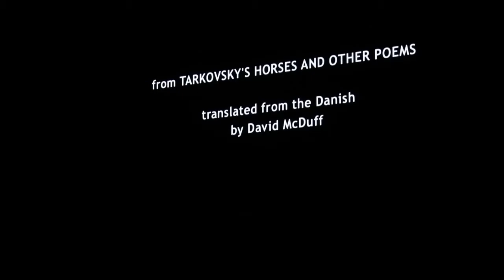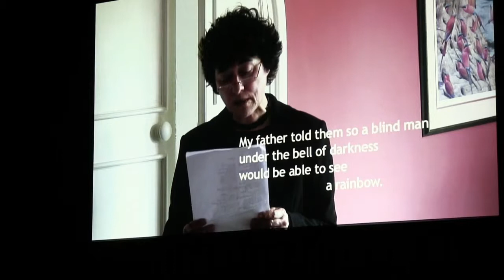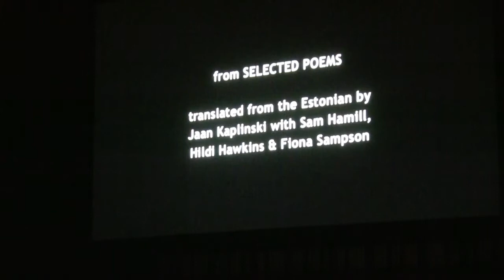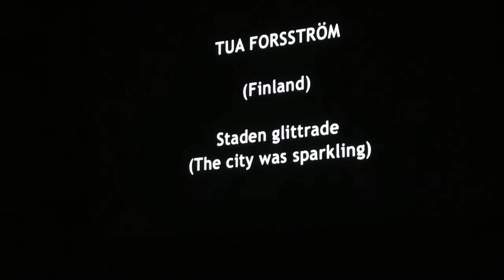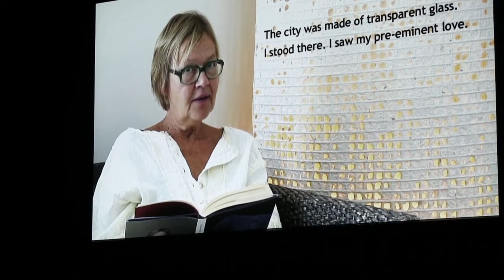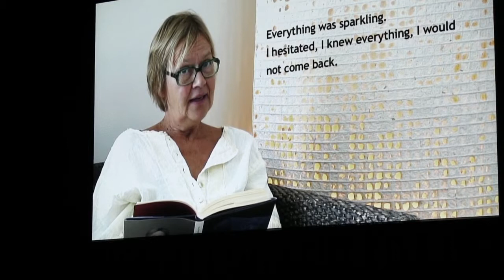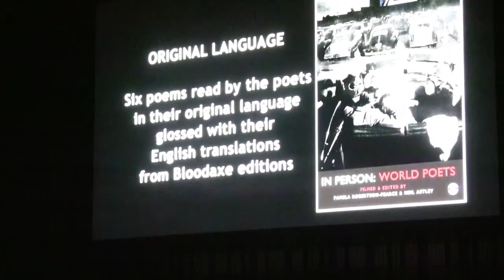International Dialogues Putting Poetry in Translation on the Map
Panel featuring: Fiona Sampson, Jen Calleja, Sasha Dugdale, Neil Astley and Sophie O'Neill